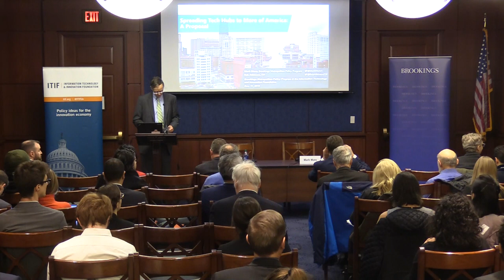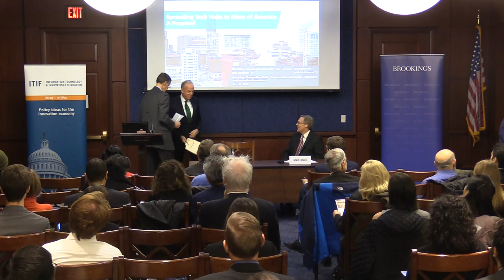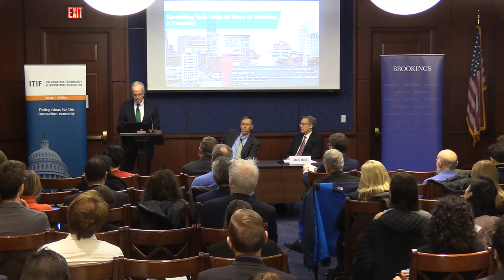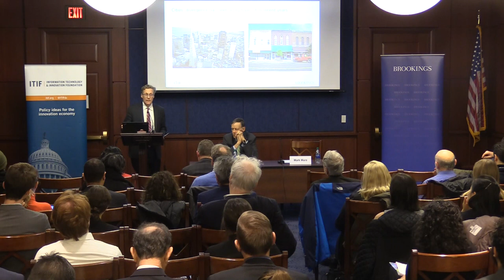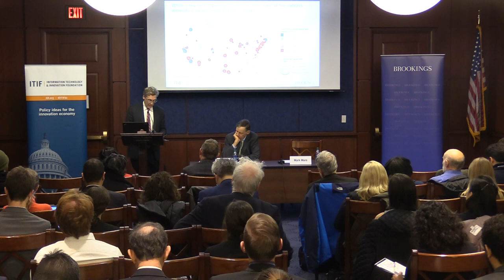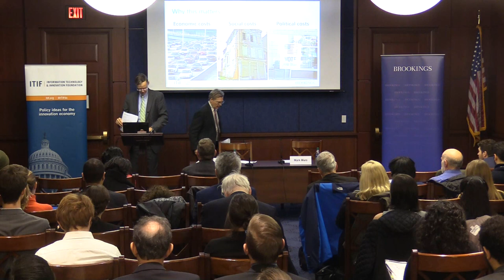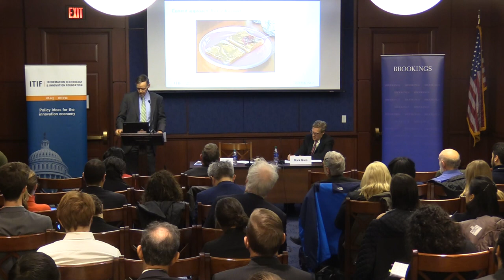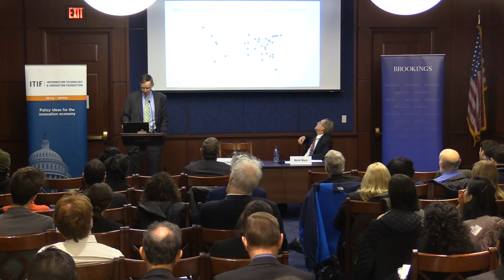Spreading Tech Hubs to More of America: A Proposal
The U.S. technology sector continues to grow rapidly, driving the nation’s innovation and overall economic growth. However, technology companies are concentrated in only a few very high-cost hubs, such as Silicon Valley, Boston, and Seattle—creating a “winner-take-most” regional reality. The result is not only reduced U.S. competitiveness but increasing regional inequality and lost opportunity in the heartland. And this gap is still widening.

It is time for the federal government to act. Policymakers should support a national competition to select as many as 10 emerging metropolitan areas to receive a decade-long range of robust policy supports, enabling their transition into self-sustaining, globally competitive innovation hubs.

The Brookings Metropolitan Policy Program and Information Technology and Innovation Foundation (ITIF) presented a detailed proposal for action. Honorary co-hosts Sens. Chris Coons (D-Del.) and Jerry Moran (R-Kan.), who co-chair the Senate Competitiveness Caucus, discussed the relevance and timeliness of the proposal.